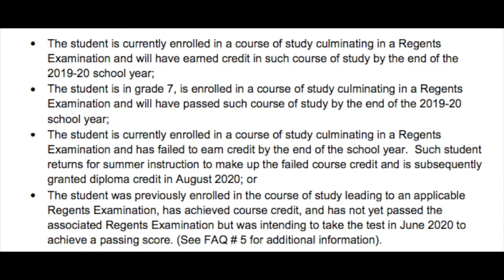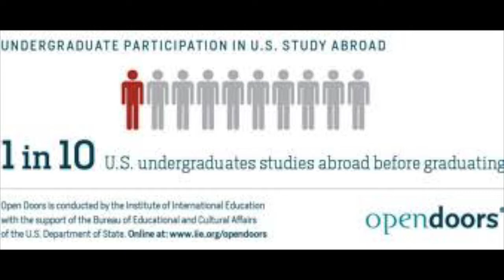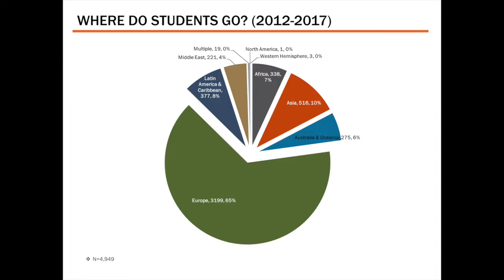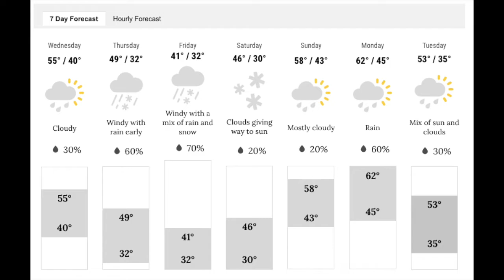April 8 2020